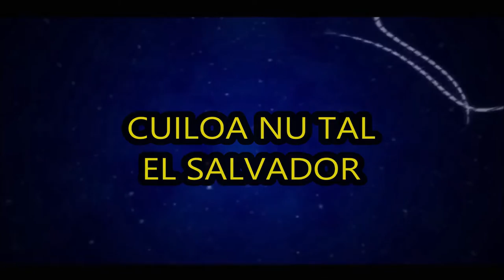RONI LESTER HERRERA - CUILOA NU TAL...EL SALVADOR (EPISODIO 16)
Esta semana Cuiloa Nu Tal... El Salvador te trae a un gran exponente de las artes plasticas en El Salvador, quie a travez de su vida le ha dado a nuestro pais mucho honores. Esperamos sea de tu agrado.